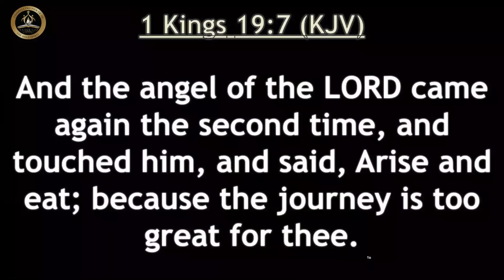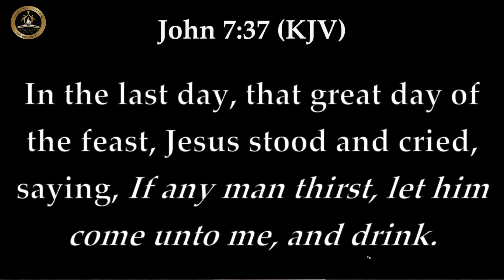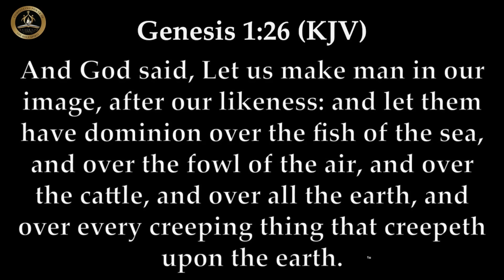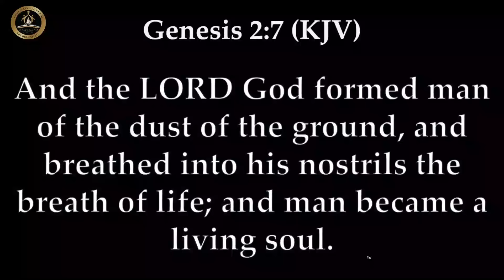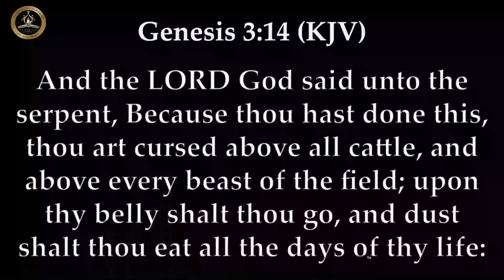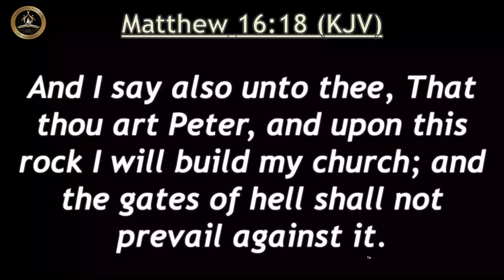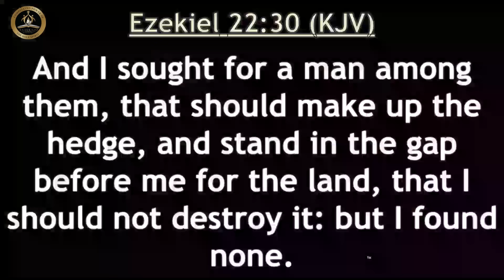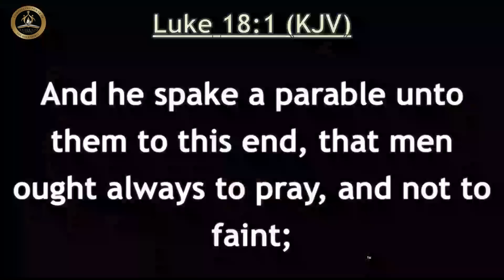As The Deer Pants @ New Season Ministries, Gaborone, Botswana || Apostle Effa Emmanuel Isaac